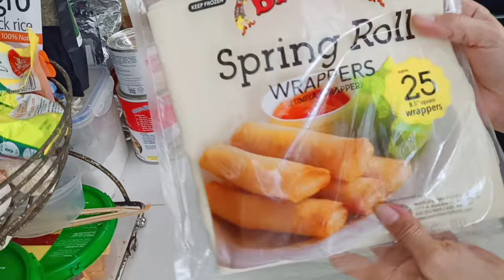Fried Lumpiang Gulay